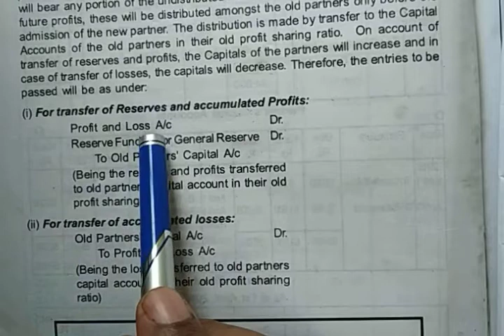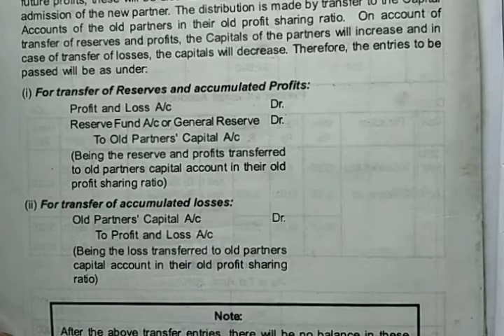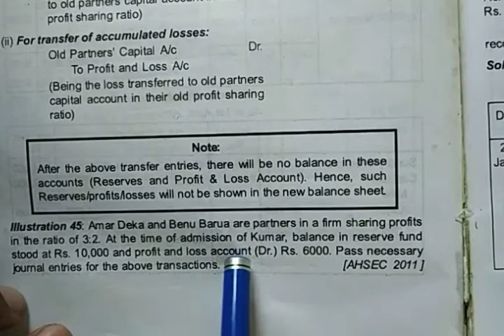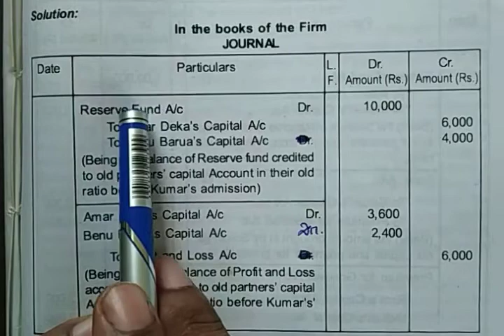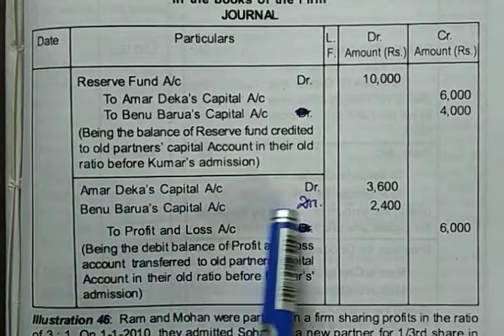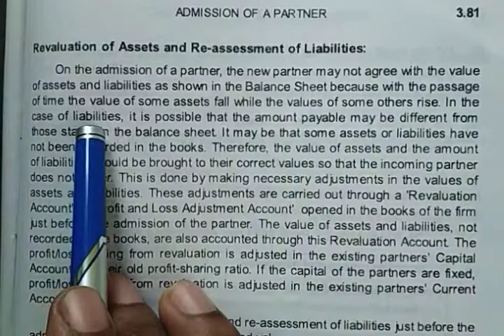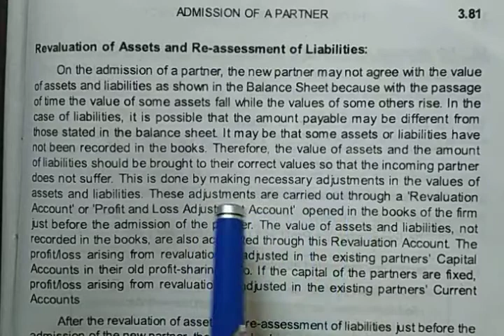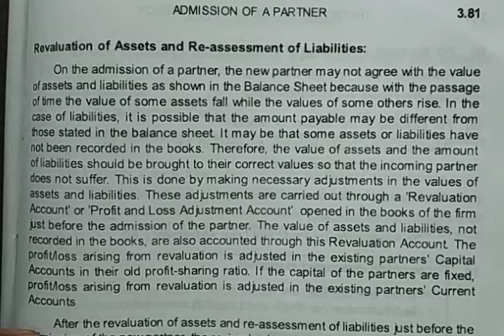LECTURE- 16,UNIT-3 RECONSTITUTION OF PARTNERSHIP FIRM-ADMISSION OF A PARTNER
Treatment of reserves & undistributed profit/loss